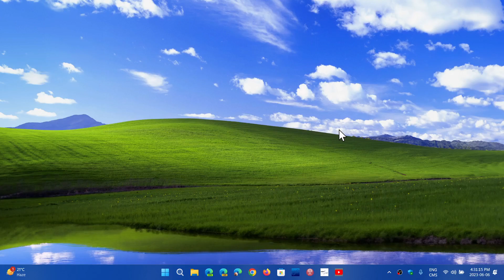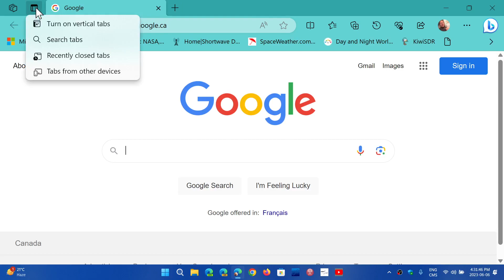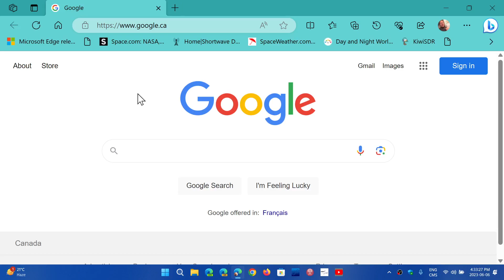Microsoft EDGE Features I like Tabs action menu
It is a easy way to get recently closed tabs or pages and see recently shared tabs from other PCs using EDGE